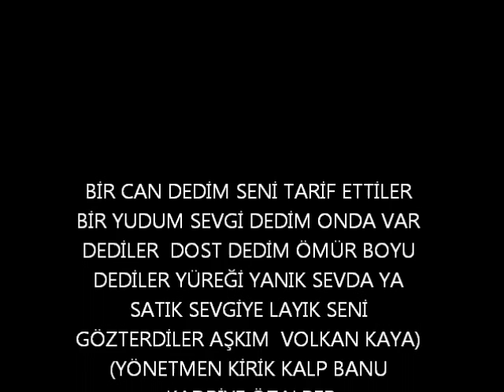KİRİK KALP SUSUYORUM SANA YAR